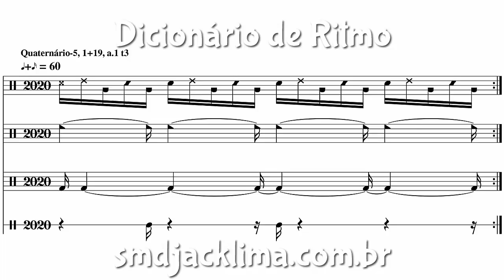10 MINUTOS de Desafio de Coordenação Motora 2020 | Dicionário de Ritmo #96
Quaternário-5, pág. 27
Contagem:
A (a.1 t3) = 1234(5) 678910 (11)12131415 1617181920